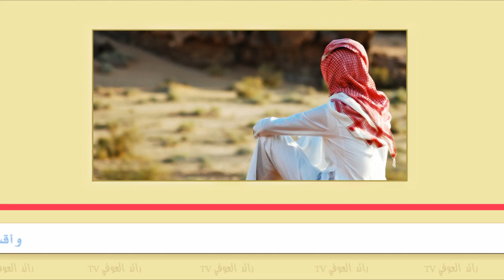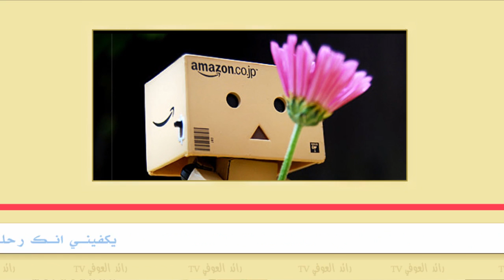الصوره اللي بجوالي تعذبني " تصميم رائد العوفي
مونتاج رائد العوفي
لطلب مونتاج والاستفسار
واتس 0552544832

يسعدني تواصلكم
توتر  raaed20100@
استقرام  raaedoufy@